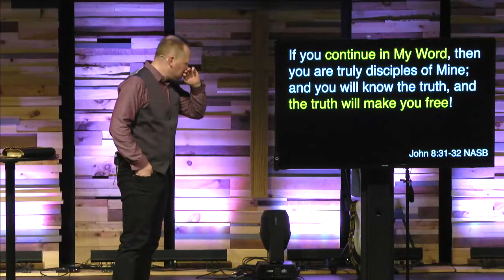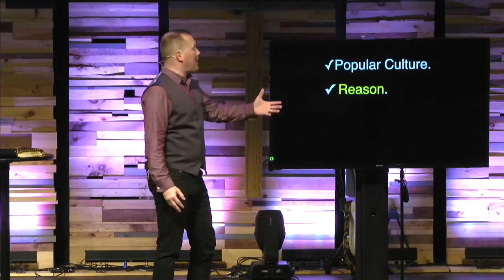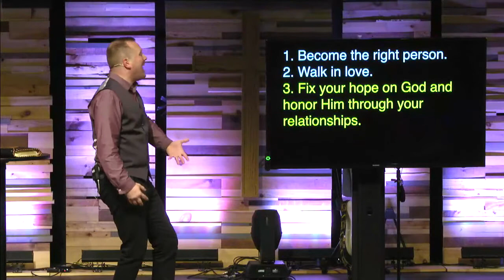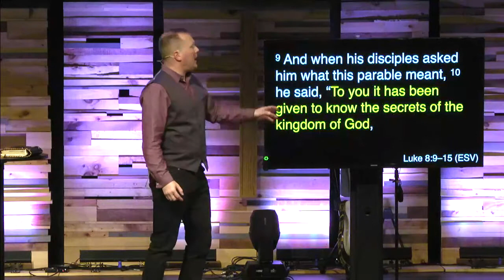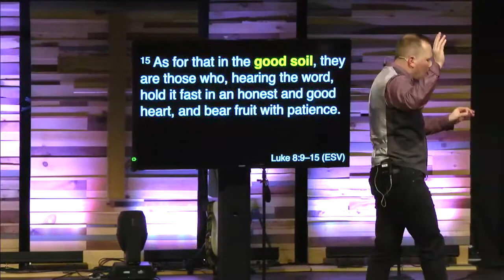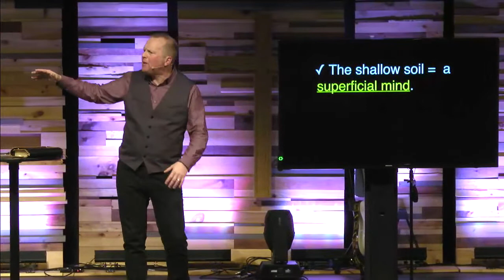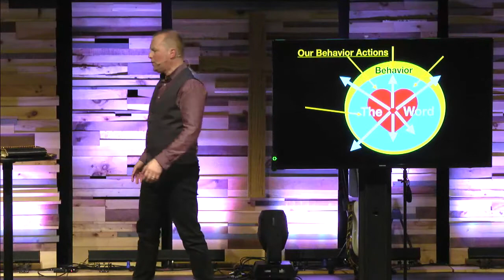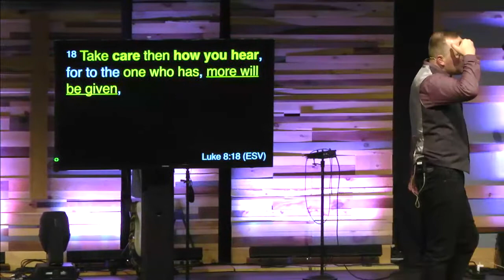It is Written: Continuing & Growing in the Word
How to continue strong in the bible not just to know it but to let it transform your life.  This is the series conclusion from Pastor Eric Bucci.  Broadcast live from Cornerstone Church in Cheshire, CT